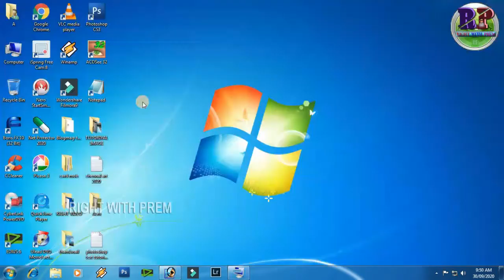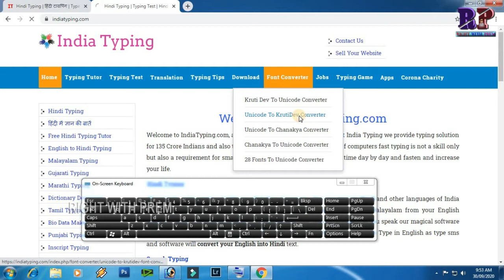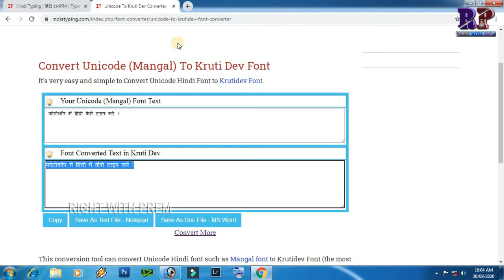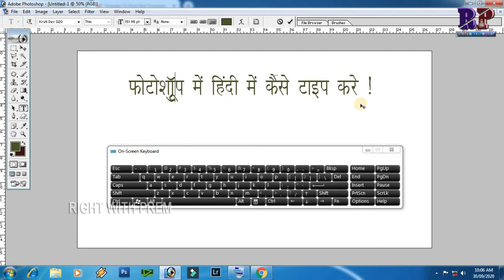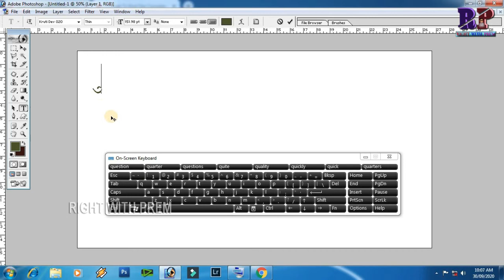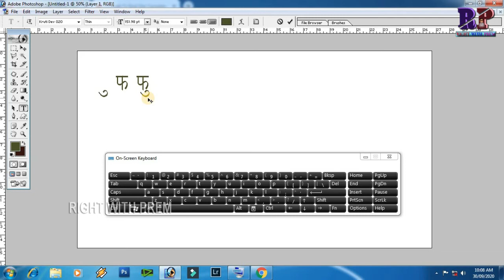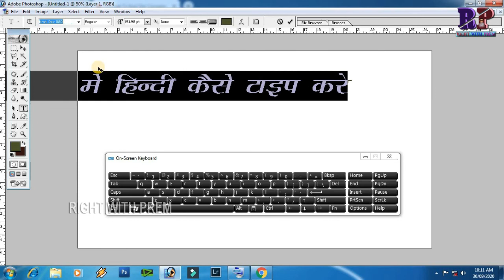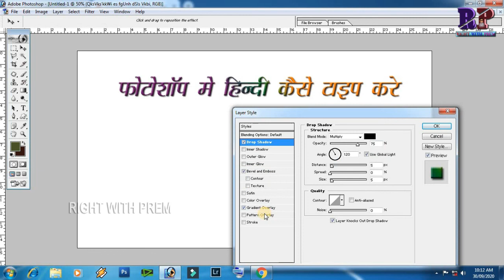photoshop me hindi typing kaise kare//how to type hindi in photoshop// photoshop 7.0 !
Hi
    friends Wellcome Our Youtube Chennal
photoshop me hindi typing kaise kare-how to type hindi in photoshop-hindi typing in photoshop
photoshop 7.0+ photoshop tutorial +photoshop tutorial in hindi+ pen tool +color range